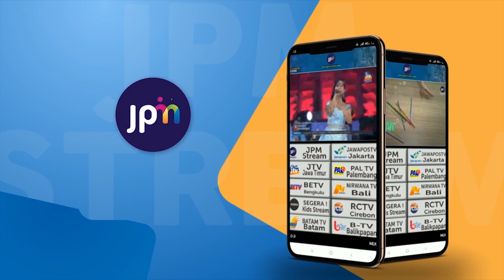Melepas Tugas Kapolres Magelang Kota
BANGGA MAGELANG episode kali ini, kita Melepas Tugas Kapolres Magelang Kota, AKBP Idham Mahdi, S.I.K., M.A.P.

Saksikan penuturan lengkapnya, Bagaimana kesan beliau menjadi Kapolres di Magelang Kota? Siapakah yang berperan dalam kesuksesan karir beliau? dan Bagaimana pula beliau menanggapi kritik masyarakat?

Saksikan hanya di MagelangTV 60 UHF, atau download JPMStream di Playstore kamu.

Salam Bangga Magelang, Ruang rembuknya wong Magelang.
MAGELANGTV - Jawa Pos Grup, untuk informasi liputan, media partner dan commercial hubungi WA 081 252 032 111,